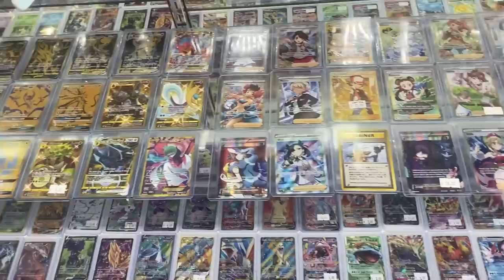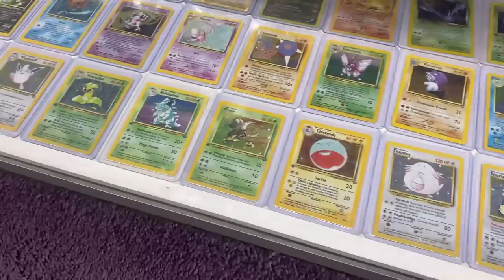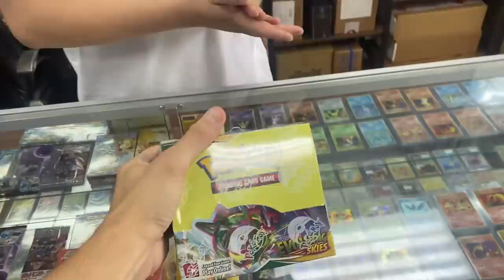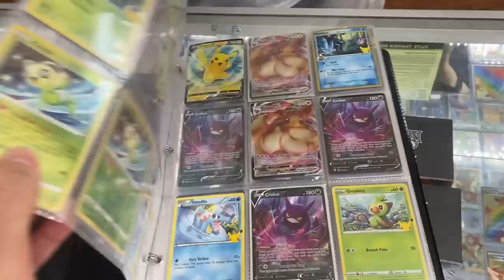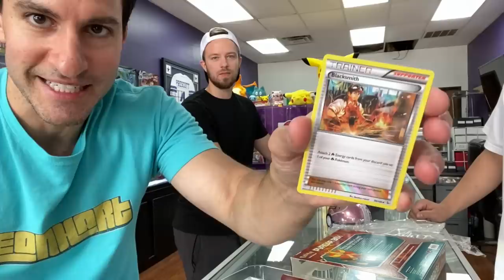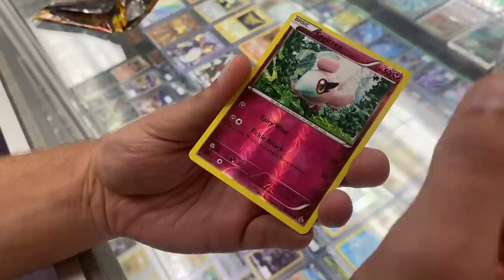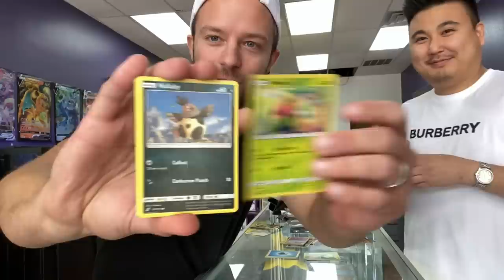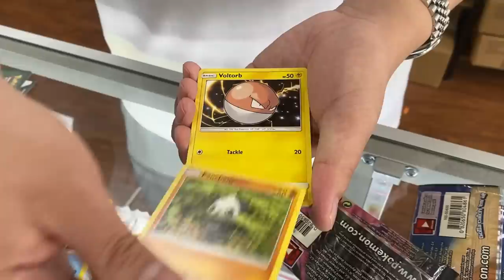I Found a HIDDEN Pokemon Card Store!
I found a hidden Pokemon cards store! Opening rare packs of Pokemon cards inside the Pokémon store!

► Contact Leonhart!